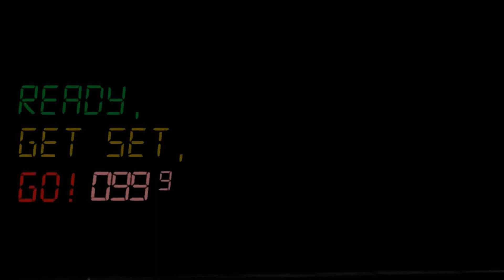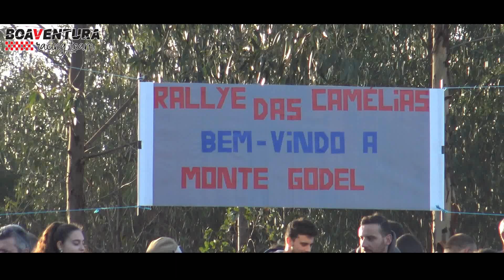Gonçalo Boaventura# Rodrigo Silva#Rally das Camélias#2019